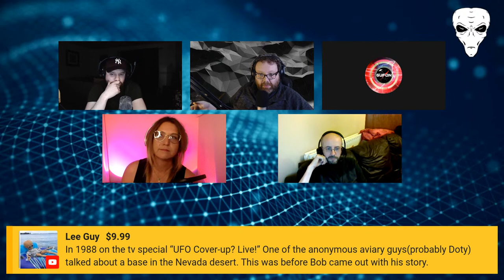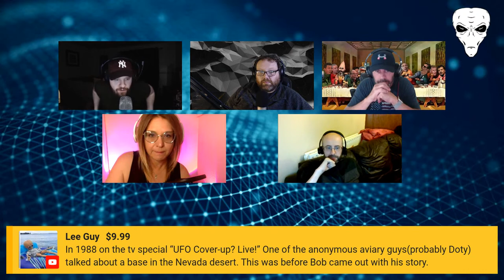The Last Bob Lazar story?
LIVE Friday 10pm GMT 5pm eastern, lets talk about Bob?
Go grab yourself a T-Shirt like Bob and Jeremy here, send me a pic x